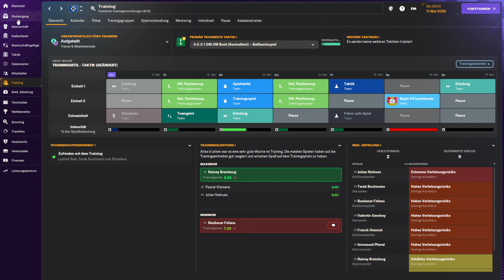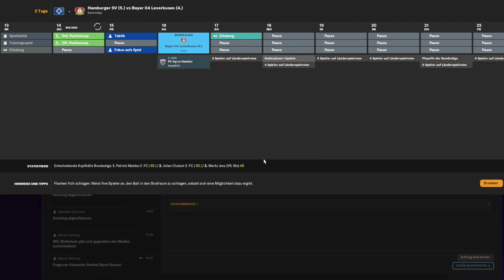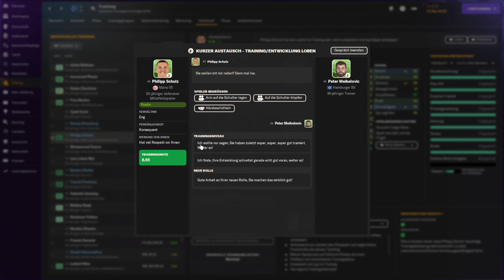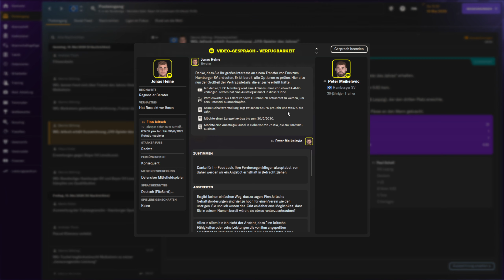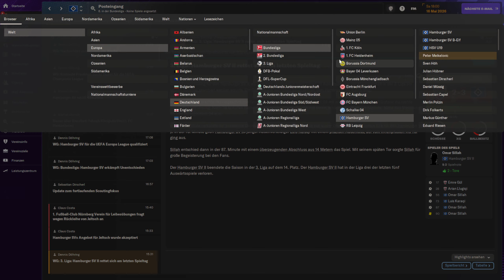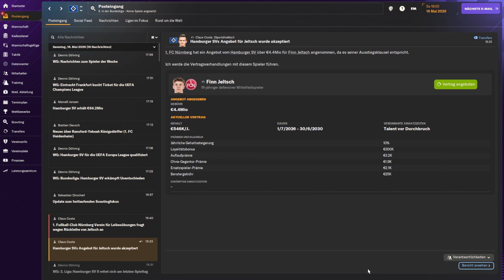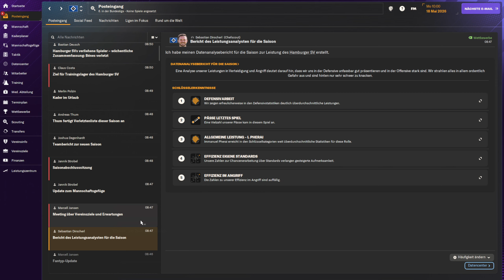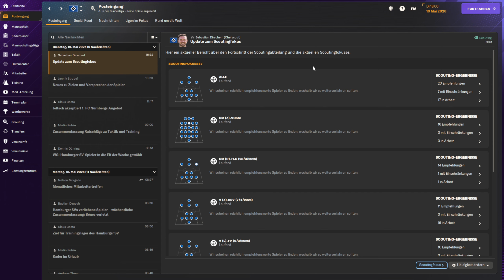Let's Play Football Manager 2024 #114 - Die Entscheidung fällt! [deutsch]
Wir treffen in der 1.Bundesliga auf den Bayer 04 Leverkusen.